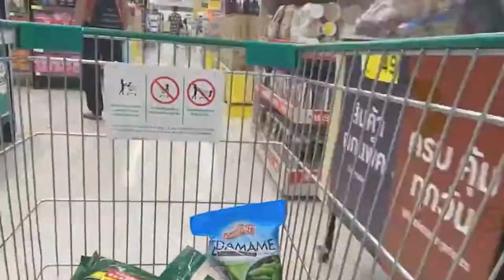Лайфхаки по нарізці кавунів та динь із Агрономом Супермаркету Насіння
Детальніше на сайті:
Кавун Арашан
А також за телефонами:
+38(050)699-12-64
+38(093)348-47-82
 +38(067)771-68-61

Конец лета-начало осени всегда ассоциировались с арбузами и дынями. Эти вкусные и полезные представители украшают собой столы до октября, а если повезет, то и дольше.
И некоторые вопросы могут долгое время жить в нашей голове: как лучше порезать арбуз, как хранить оставшуюся часть, как правильно выбирать серединку дыни и т.д.
Наш агроном, Сергей Петрович, расскажет несколько простых советов по нарезке и хранении арбузов и дынь.

Кінець літа-початок осені завжди асоціювалися з кавунами і динями. Ці смачні і корисні представники прикрашають собою столи до жовтня, а якщо пощастить, то й довше.
І деякі питання можуть довгий час жити в нашій голові: як краще порізати кавун, як зберігати його другу половину, як правильно вибирати серединку дині і т.д.
Наш агроном, Сергій Петрович, розповість кілька простих порад про нарізку і зберігання кавунів та динь.